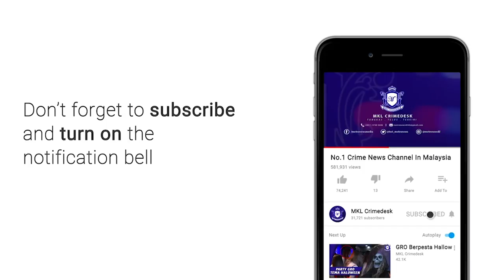MKL Crimedesk | PKPD Gugusan Semarak Tamat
Selepas 9 hari dikenakan Perintah Kawalan Pergerakan Diperketatkan sejak 6 Ogos lalu...

3030 penduduk Gugusan Semarak, PJU 5, Kota Damansara, Petaling, Selangor menarik nafas legas selepas tempoh PKPD di lokaliti itu ditamatkan lebih awal bermula malam tadi.

Keputusan itu dicapai  selepas menjalani penilaian oleh Majlis Keselamatan Negara yang berpuas hati dengan proses vaksinasi dan pengesanan jangkitan Covid-19 di lokaliti berkenaan.

Pegawai Daerah Petaling Datuk Johary Anuar berkata daripada jumlah itu, seramai 851 orang penduduk ataupun 20 peratus daripada 2514 orang yang telah dibuat saringan ini didapati dijangkiti Covid 19.

Mereka dikesan berdasarkan hasil ujian calitan wajib yang dikenakan ke atas penduduk.

Statistik di Medical Hybrid CAC di kawasan PKPD berkenaan juga mendapati 87 orang telah menerima rawatan.

Manakala 31 orang telah dirujuk ke Hospital akibat kes positif.

Turut hadir, Ahli Parlimen Sungai Buloh YB Sivarasa Rasiah, ADUN Kota Damansara YB Shatiri Mansor.

Tambahnya lagi, Pejabat Kesihatan Daerah Petaling juga telah melaksanakan aktiviti memotong gelang ke atas 2034 orang yang negatif dan bukan kontak rapat.

Manakala penduduk yang dikenal pasti kontak rapat dikehendaki menjalani tempoh kuarantin di rumah sehingga tamat tempoh kuarantin iaitu 19 Ogos ini.

Sementara itu, Ketua Polis Daerah Petaling Jaya ACP Mohamad Fakhrudin Abdul Hamid berkata, pihaknya telah mengesan 71 penduduk yang didapati keluar awal selepas lokaliti berkenaan dikenakan PKPD pada 6 Ogos lepas.

Bagaimanapun, kesemua individu berkenaan  berjaya dihubungi dan pulang semula ke rumah mereka untuk menjalani tempoh kuarantin.

Semakan mendapati, majoriti mereka adalah pekerja warga asing yang bekerja di pelbagai sektor ekonomi di kawasan sekitar.

Jelasnya, tiada sebarang tindakan undang undang dikuatkuasakan terhadap mereka kerana memberikan kerjasama penuh selepas diarahkan pulang oleh majikan.

Malah, hasil saringan ujian Covid 19 yang dilakukan ke atas mereka  didapati negatif.

Dan proses pemberian vaksin juga diberikan kepada mereka.

Jelasnya, seramai 76 orang pegawai dan anggota telah terlibat dalam penugasan di lokaliti berkenaan.

Semalam, Flat Gugusan Semarak, PJU 5, Kota Damansara, Petaling, Selangor PKPD Ditamatkan pada 14 Ogos 2021 iaitu lebih awal dari yang dijadualkan iaitu 19 Ogos.